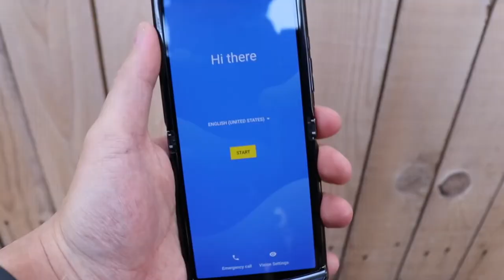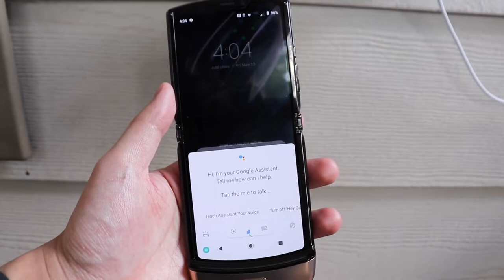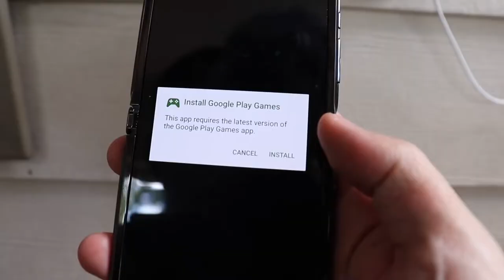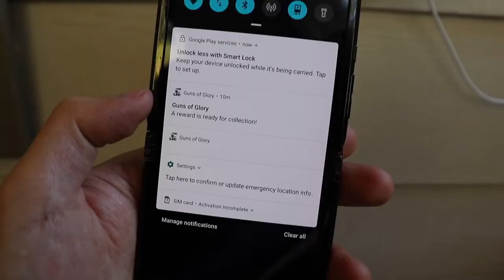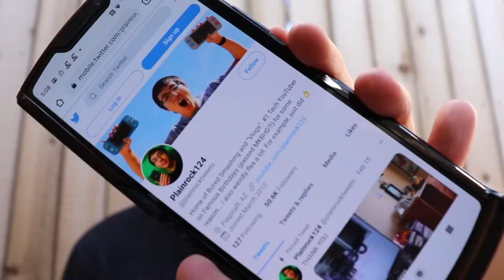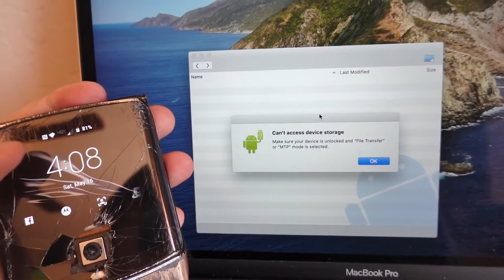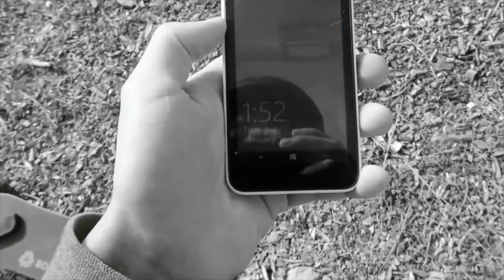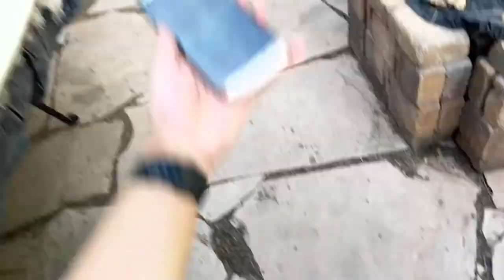y2mate com Bored Smashing GROCERY STORE PHONES Episode 14 1080p